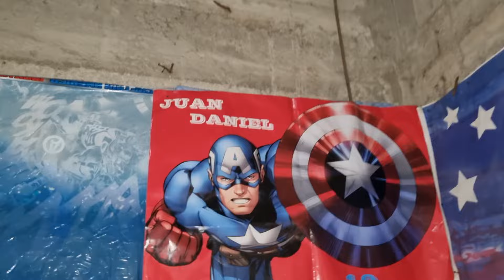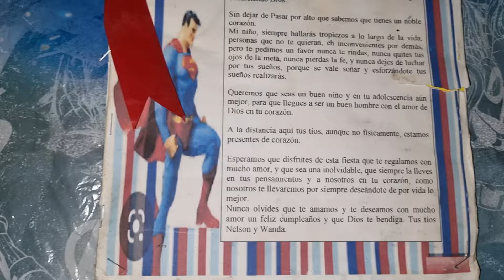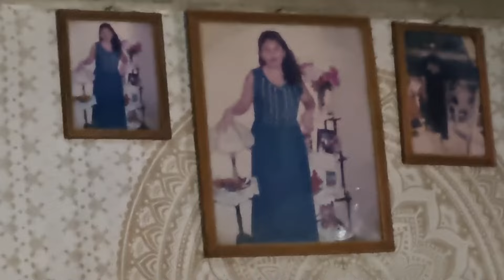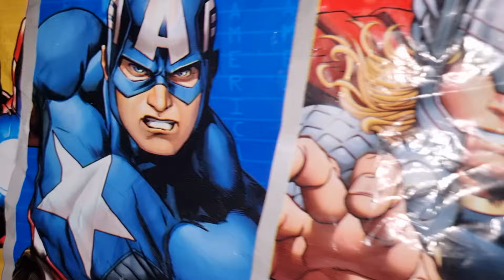Yakelin Deja Todo Bien Arreglando😱/Sacamos Todo Lo Que No Sirve😡/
yakelin Y Familia Ayuda social#